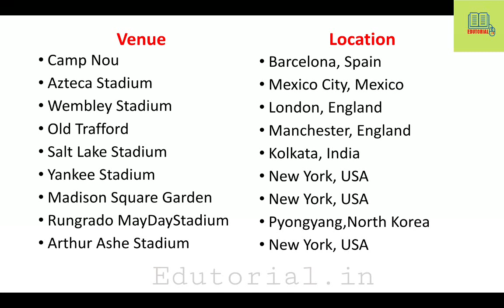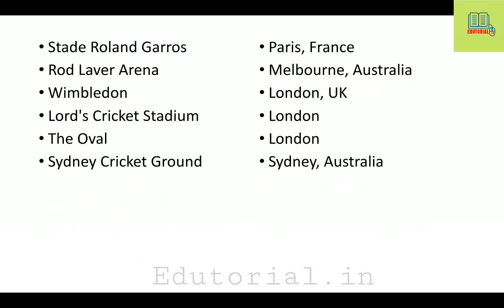GPSTR | Paper -1 # G.K | Sports Stadius & Locations | Must know Facts | last minute preparation